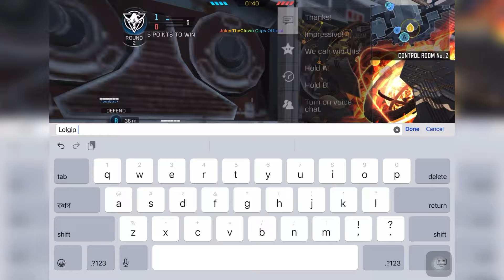All New Mythic BP50 feels so BROKEN with the Mythic Templar to drop intense SND, TDM & HP CODM Clips